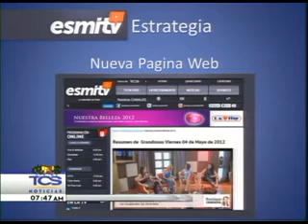CINCO MINUTOS FAF